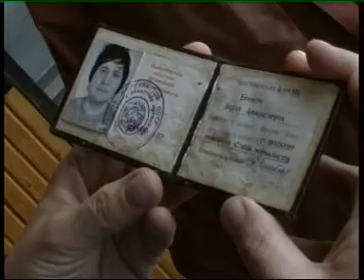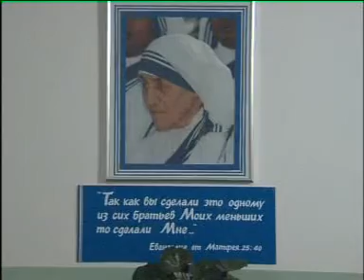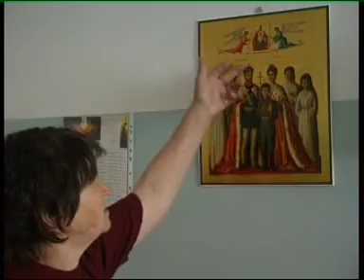сестры Матери Терезы-новосибирск(siostry Matki Teresy)